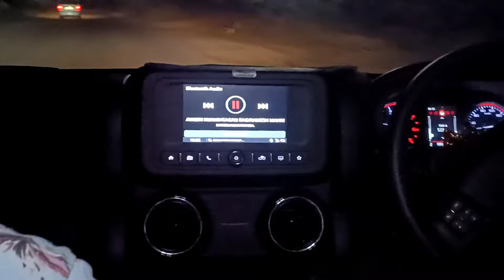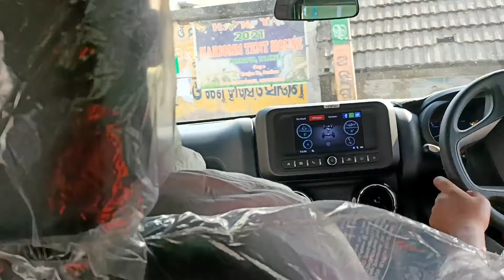pura gho ghaa hela thar shooting video 🚙🔥😻|| ସେଇଟା ମୋର ମାଲ 🤩😉|| Mr pratik kumar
mr pratik kumar vlog
mr pratik kumar
mr pratik new vlog
group vlog
Talcher vlog
angul vlog
thar car vlog
Shooting time vlog
odia vlog
mr pratik kumar new vlog